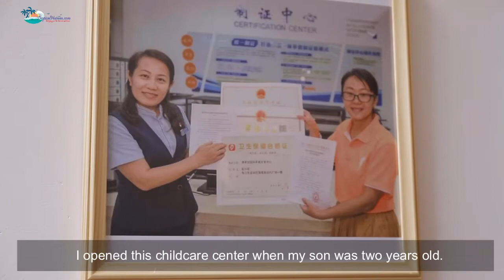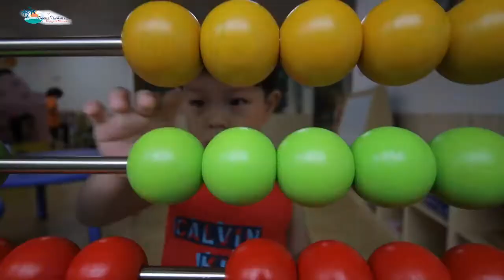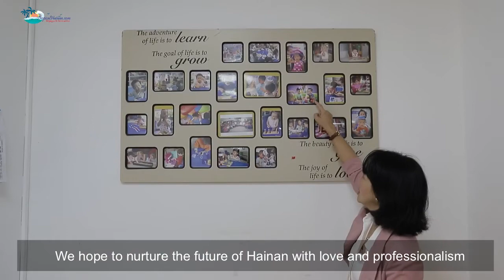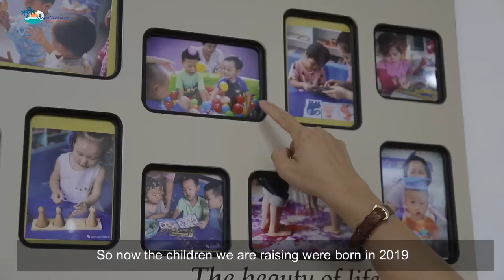Flora’s International preschool, early education centre in Haikou, Hainan Island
This week we met with Flora from Flora’s International preschool in Haikou to find out more about early childhood education in Haikou, Hainan Island China.